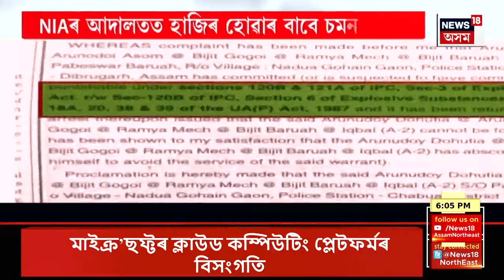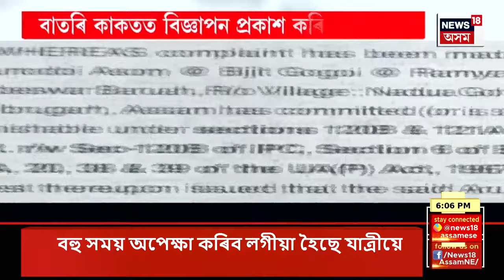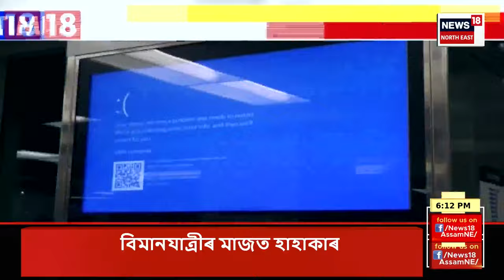PRIME TIME 18 : সংৰক্ষণবিৰোধী ছাত্ৰ বিক্ষোভত উত্তাল বাংলাদেশ | Bangladesh Protest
PRIME TIME 18 | সংৰক্ষণবিৰোধী ছাত্ৰ বিক্ষোভত উত্তাল বাংলাদেশ
0:00 Intro
3:48 পৰেশ বৰুৱাসহ ৪ ULFA-I নেতালৈ চমন জাৰি